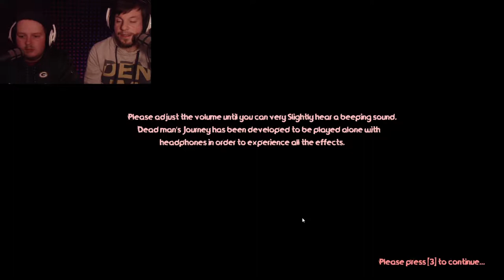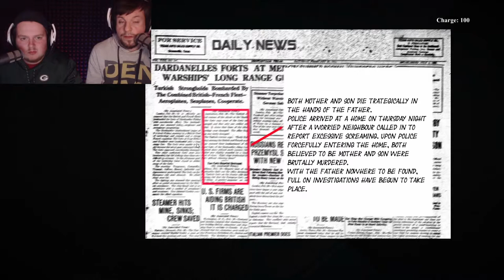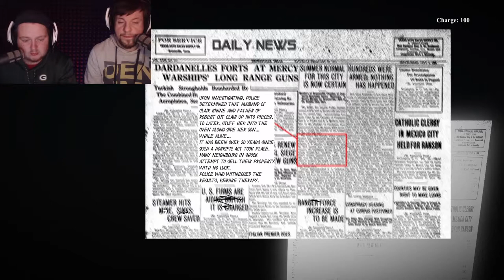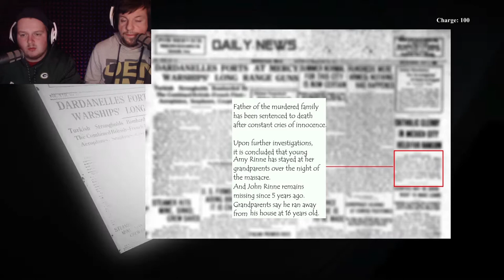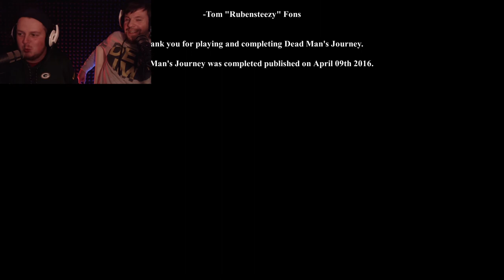Dead Man's Journey | Gefangen in der Zwischenwelt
Kommentiertes Gameplay vom Projekt Eulchen

Outro-Song ► Pixel Peeker Polka - faster

Titel ► Dead Man's Journey
Genre ► Indie, Horror

You've committed a major sin; to that, you stand between the Heavens and Hell. Up ahead you will be reminded of your worst memories, thoughts, and experiences, to then decide where your eternal stay will take place, whether in peace or in damnation. Venture on a looping journey of horrific events that took place in your life time before your death to uncover an UN-expecting story.

Dead Man's Journey was a great project to work on! It was fun, interesting and is the first game where I truly focused on a story line rather than just game play. I personally believe that you will all enjoy this game. Despite schools wrath on me, I managed to get her done a few days before final exams begin!.

The game has an estimated game play time of 13 - 20 min. Keep that in mind if you make videos.

Anyways, enjoy the game! and feel free to make you tube videos and such, so long so, you include the credits.
Thank you very much! and enjoy the journey! :)